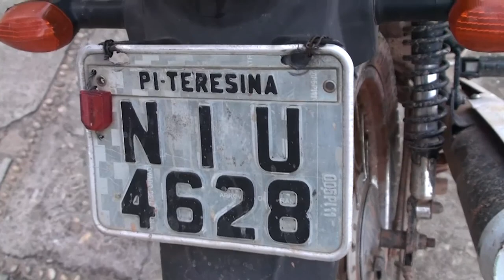Meio Norte: família é feita de refém no Parque Vitória em Teresina